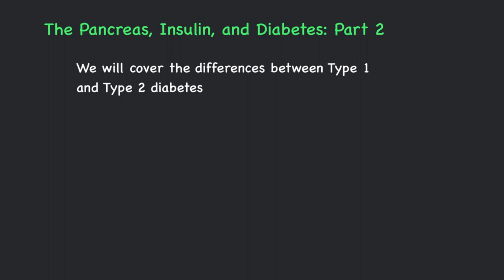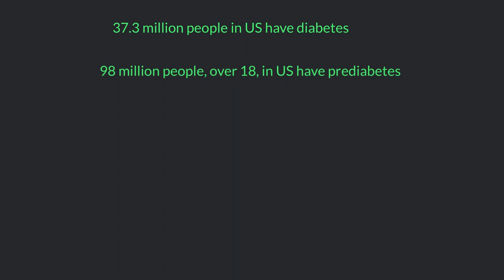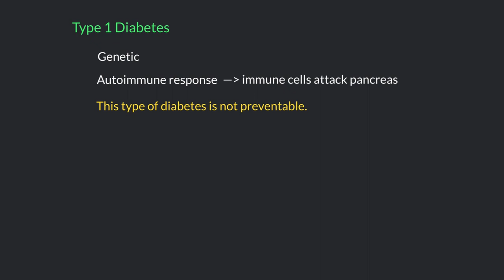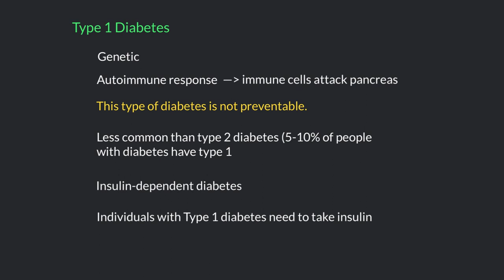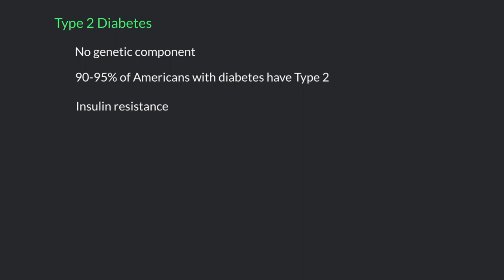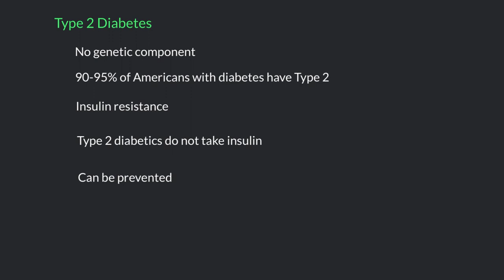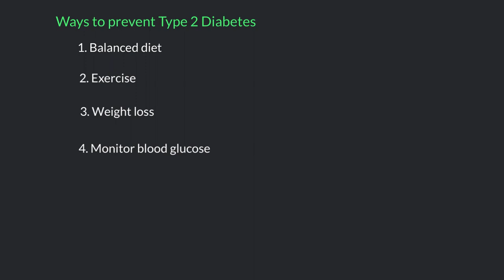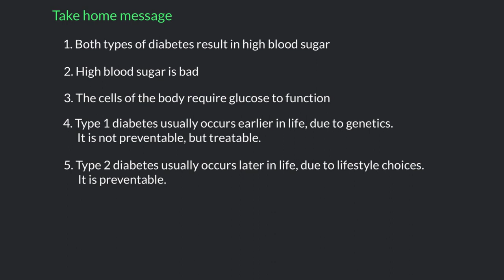The Pancreas, Insulin, and Diabetes: Part 2 | Blood Sugar Regulation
The Pancreas, Insulin and Diabetes: Part 2.  In this video we are going to take a closer look at the difference between Type 1 and Type 2 diabetes.   Both types of diabetes cause high blood sugar, but the reason why is different.   How do they differ and can they be prevented?

Learning more about your body helps you to become more aware and make better decisions for your health in the future.

I want to increase health literacy in all individuals!  Also, turn on your notifications, so that you know when new videos come out!

I plan to release new videos on Mondays.

Have a question or comment?  Make sure to put it down below.  Have a topic you'd like me to cover?  Let me know that too!